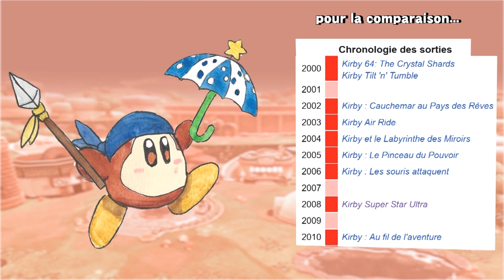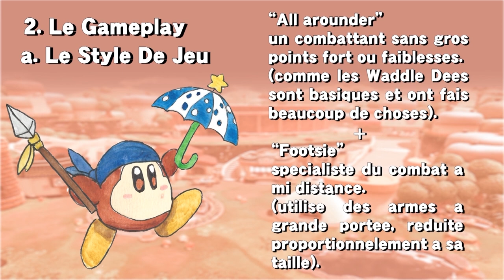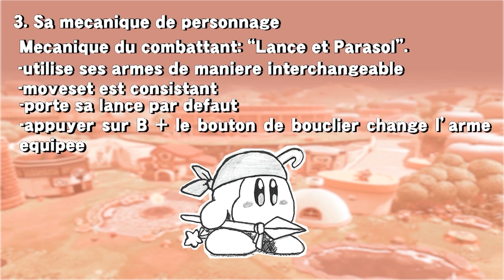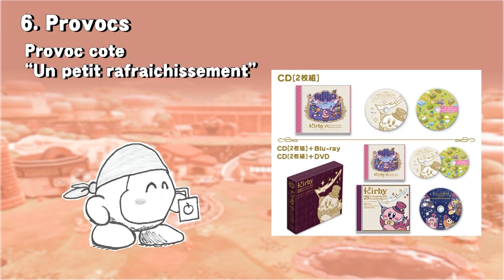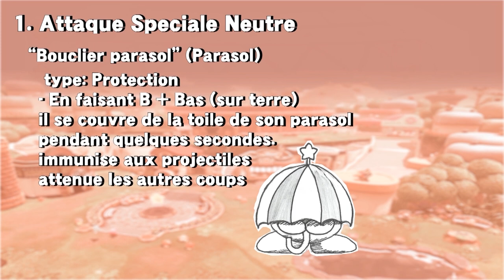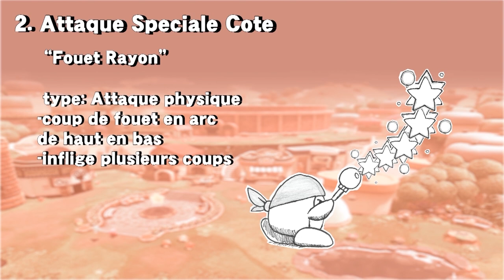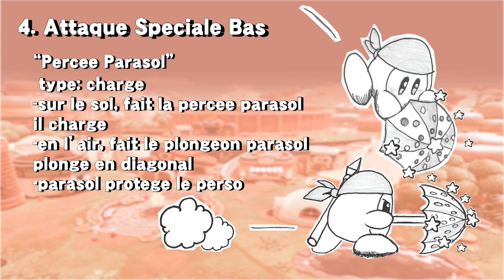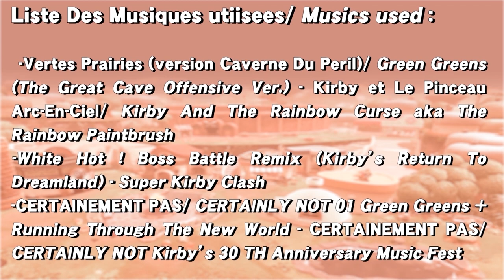"Il n'a pas qu'un beau physique" Waddle Dee - Délirium Concept Episode 03 (english subs available)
Bonne année !
Bienvenu dans Délirium Concepts ! Aujourd'hui, je parle de l'underdog le plus controversé des spéculations Smash Bros. Waddle Dee !

00:00 Intro de l'épisode.
00:33 Waddle Dee
03:56 Mea Culpa
04:36 Le Look
05:05 Les Couleures Alternatives
06:51 Entrée sur le stage
07:06 Statistiques et Attributs
08:34 Mécanique du combattant
11:21 Attaques Basiques
12:57 Attaques Smashs
14:19 Attaques Aériennes
15:43 Saisie et Lancers
17:07 Attaques De Recouvrements
17:19 Provocs
18:22 Attaque Spéciale Neutre N°1
20:39 Attaque Spéciale Neutre N°2
22:29 Attaque Spéciale Côté
23:34 Attaque Spéciale Haut
24:49 Attaque Spéciale Bas
26:01 Final Smash
27:42 Animations De Victoire
28:59 Banière
29:24 Crédits
30:29 Teaser SSBD 07